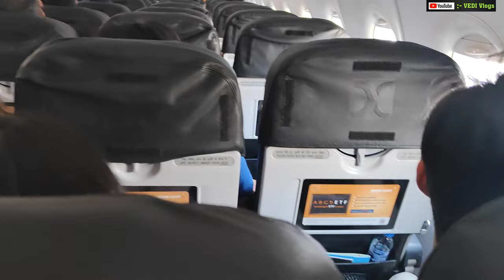Flight Nikalte Hui Bachi 😵|| Goa Trip || Wife First Flight Experience | Goa Vlog | Flight Me Masti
1 .

2.

3.

4.

Radhe Radhe ❣️

Jai Mahakal 🕉️